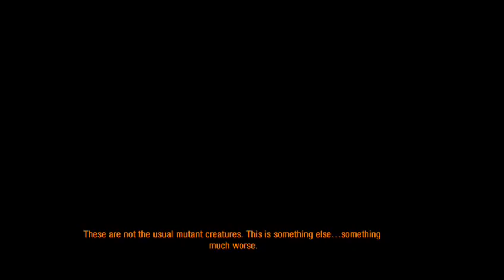Metro 2033/ Part 8- Nice and Sneaky